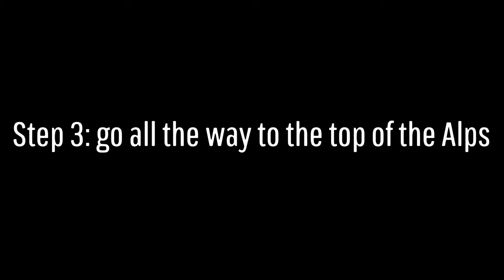Where to find the piano song mission in Steep. (Salomon Challenge)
I've seen that a lot of people wanted to know where to find this very special and probably the best mission in Steep and here it is :). I love this song and the mission in general so I hope you enjoy playing it and enjoy getting lost in the song :).                                                                The song is called: To build a home by The Cinematic Orchestra .